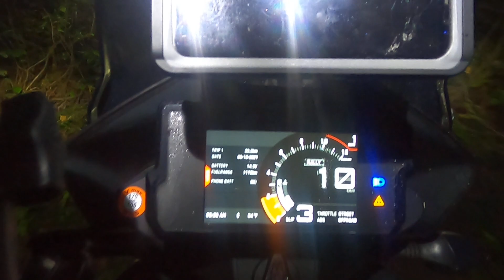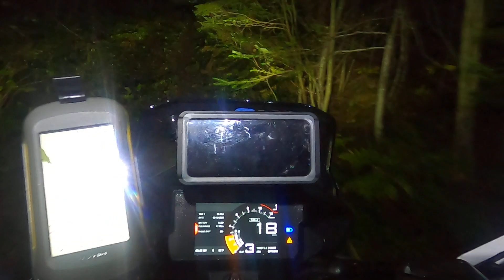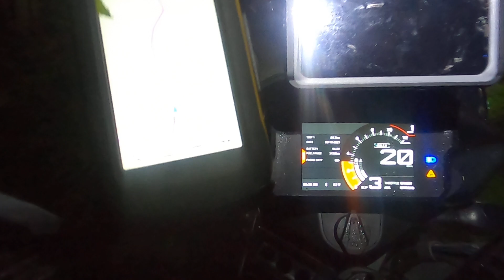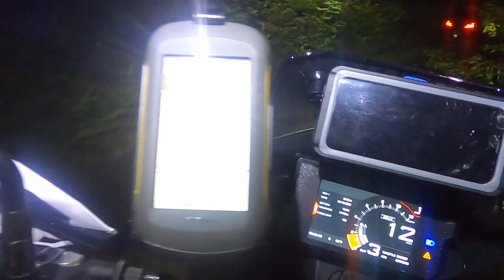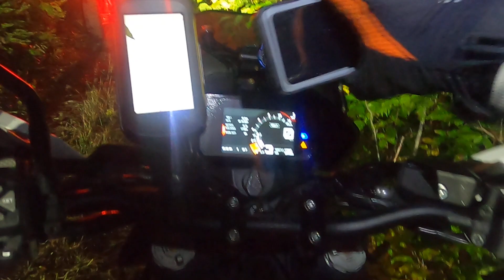2021 Rally Connex Dacre.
Short clip of the early morning start.

ignore my babbling, talking on coms.